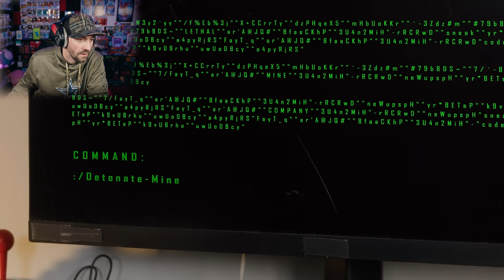Reacting to Shiloh & Bros "Lethal Company In REAL Life" Video!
In this exciting video, join us as we delve into the world of "Shiloh & Bros Lethal Company." Prepare to be blown away by our mind-blowing reactions to this phenomenal video!

Get ready to witness pure talent and incredible stunts performed by Shiloh & Bros, a lethal company that has taken the internet by storm. From breathtaking acrobatics to heart-stopping daredevilry, this video is an adrenaline-pumping experience that you won't want to miss!

As we dissect every jaw-dropping moment of this action-packed footage, we'll share our genuine thoughts, emotions, and first impressions. We'll highlight the mind-boggling skills, the immense dedication, and the sheer passion that Shiloh & Bros inject into each and every second of this epic video.

Prepare to be on the edge of your seat as we marvel at their fearless stunts, perfectly synchronized teamwork, and unparalleled precision. We'll discuss the exceptional cinematography, the high-octane soundtrack, and the overall production quality that elevates this video to new heights.

"Shiloh & Bros Lethal Company Video" is not just a display of impressive physical abilities; it's a testament to the boundless creativity, unwavering commitment, and the relentless pursuit of excellence that these extraordinary individuals possess.

Don't miss out on the opportunity to witness our genuine, raw, and unfiltered reactions to this masterpiece. Join us on this exhilarating journey as we immerse ourselves in the world of "Shiloh & Bros Lethal Company Video" and share our thoughts with you!

📌Chapters:
0:00 - Intro
01:02 - Lethal Company Reaction
13:40 - Outro